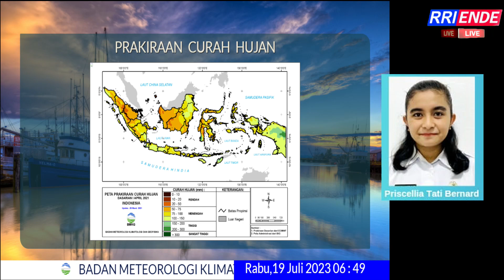INFO CUACA MARITIM 9 JULI 2023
Narasumber: Priscellia Tati Bernard
Presenter:  Anthonia Nona
Operator: Ryan Valenkrianus